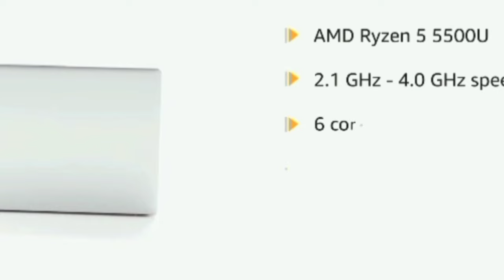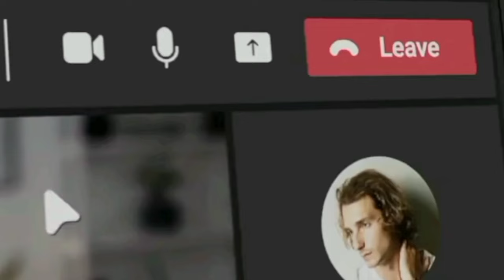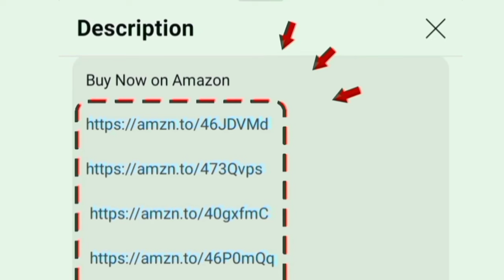Lenovo IdeaPad 1 AMD Ryzen 5 5500U Review தமிழ் | Best Laptop under 35000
8 GB 512 GB

00:00 Introduction
00:17 features
00:48 warranty with ADP
00:58 details
01:48 value for money

Hi friends in this video contains a full review of Lenovo IdeaPad 1 AMD Ryzen 5 5500U 15.6 inch (39.62cm) FHD Thin & Light Laptop ( RAM 8GB / ROM 512GB SSD / Windows 11 / Microsoft Office 2021 / HD Web Camera / Grey color) 1 years accidental damage protection coverage extra warranty at free of cost Free. 1.6Kg this notebook is Thin and Light Laptop easy to carry anywhere

Its and all rounder best laptop under 35k in india 2024 model in tamil. 300+ customers bought this product on amazon and flipkart. 1 year onsite warranty and energy star certified product. fast charging support it will manage 1 day non stop use. excellent in performance based on the users feedback.

Pre Installed software: OS Windows 11 Home / ms office word ppt excel and xbox gamepass ultimate 3 months subscriptions at free of cost
Special: battery standby 9 hours / Powerful Integrated AMD Radeon Graphics card given
Highlights: in built wifi dual band bluetooth webcam 1.5 w sounds 2 stereo speaker with microphone
Ports: USB Type A Type C HDMI Ethernet SD Card reader 3.5mm audio jack

Model Numbers: 82R400BGIN
Value for money worth to buying
Recommends for students school college and office work productivity purpose
Usage: Coding - Video Editing - daily use - watching movies - gaming - programming

Sold by Appario Retail Private Ltd